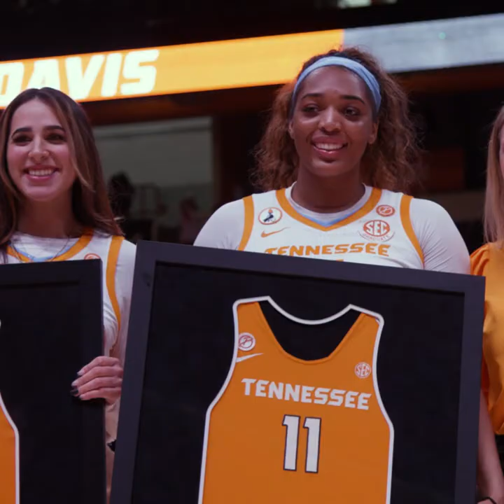Lady Vols | Senior Recognition 2/28/2021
Before the Auburn game on February 28, 2021, the Lady Vols honored its graduating seniors: Rennia Davis, Kasiyahna Kushkituah, and Jaiden McCoy.